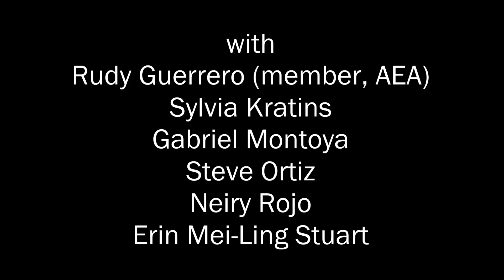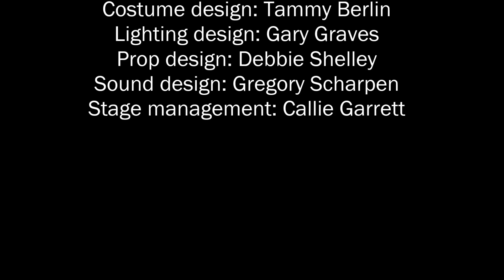The Lady Matador's Hotel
a world premiere play adapted from her novel
by Cristina García
directed by Gary Graves
Oct 12–Nov 10 at the Berkeley City Club
CAST
Rudy Guerrero (member, AEA)
Sylvia Kratins
Gabriel Montoya
Steve Ortiz
Neiry Rojo
Erin Mei-Ling Stuart

Photos: Jim Norrena, ACT OUT Photography
Video: Patricia Milton